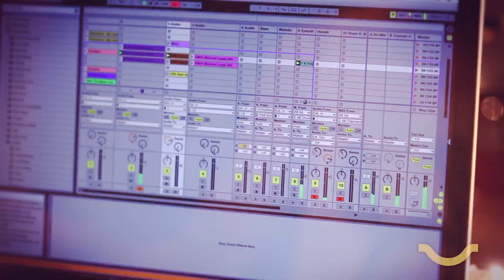Fuzzy logic and Nicholson cover Radiohead's Give Up The Ghost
A cover of Radiohead's Give Up The Ghost

Fuzzy Logic is a Cross-genre, indie, electronic music producer

Nicholson is a singer-songwriter & keyboardist heavily influenced by jazz, folk and electronic music.

Camera : Neville Sukhia & Ayudh Roy
Video edit: Ekadish Bal
Post: Varun Ramanna
Shot & recorded at Cotton Press Studio
Tracked and mixed by Rohan Ramanna